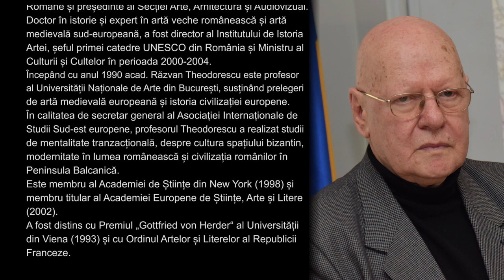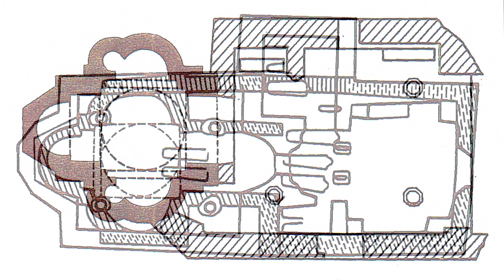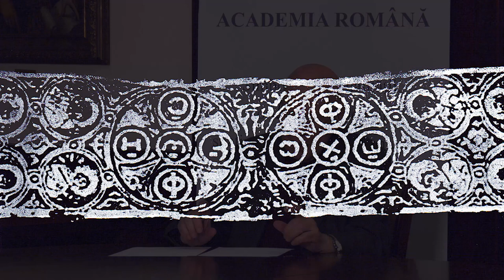Artă și spiritualitate est-europeană, de la iconoclastie la Kandinsky – acad. Răzvan Theodorescu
Acad. Răzvan Theodorescu
Membru titular al Academiei Române

Acad. Răzvan Theodorescu este vicepreședinte al Academiei Române și președinte al Secției de arte, arhitectură și audiovizual. Doctor în istorie și expert în artă veche românească și artă medievală sud-est-europeană, a fost director al Institutului de Istoria Artei, șeful primei catedre UNESCO din România și Ministru al Culturii și Cultelor în perioada 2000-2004.

Începând cu anul 1990, acad. Răzvan Theodorescu este profesor la Universitatea Națională de Arte din București, susținând prelegeri de artă medievală europeană și istoria civilizației europene. În calitatea de secretar general al Asociației Internaționale de Studii Sud-Est Europene, profesorul Theodorescu a realizat studii de mentalitate tranzacțională, despre cultura spațiului bizantin, modernitate în lumea românească și civilizația românilor în Peninsula Balcanică.

Este membru al Academiei de Științe din New York (1998) și membru titular al Academiei Europene de Științe, Arte și Litere (2002).

A fost distins cu Premiul „Gottfried von Herder“ al Universității din Viena (1993) și cu Ordinul Artelor și Literelor al Republicii Franceze.

„Conexiuni“ este un proiect susținut de membrii Academiei Române și de cercetători din institutele sale, având ca scop promovarea valorilor științifice și culturale. Conferințele se adresează publicului de orice vârstă și pot fi utilizate inclusiv ca material didactic în mediul universitar și liceal.